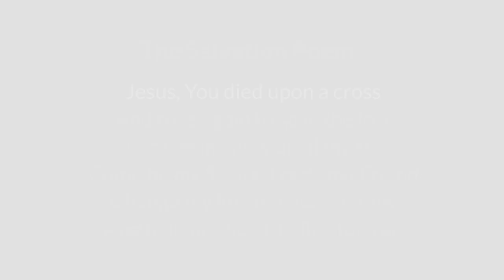2 The Blood of Jesus